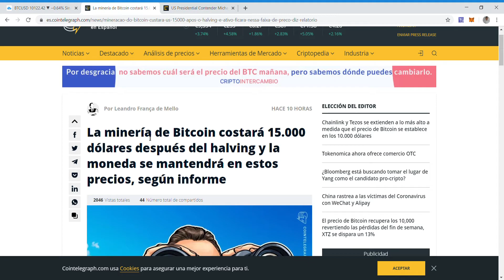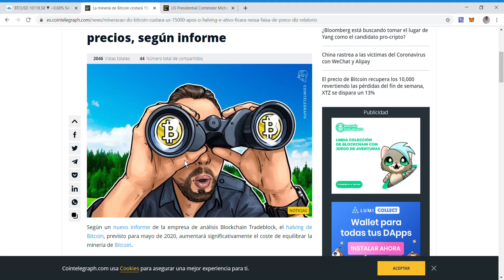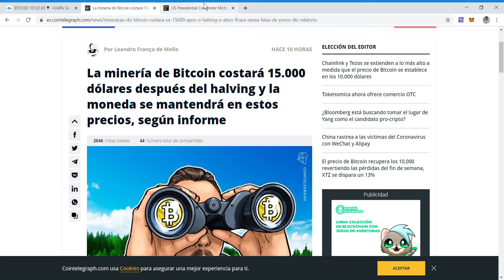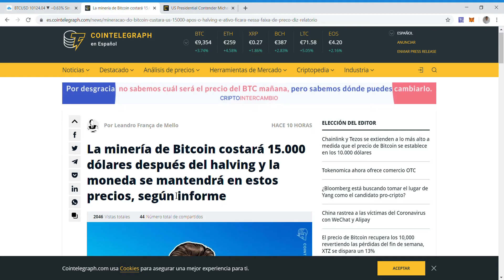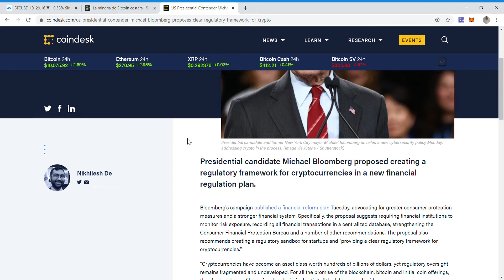Bitcoin a $15 mil pronto - Cruce de oro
En este vídeo veremos como es posible que el crecimiento de Bitcoin llegue hasta los $15000 dolares o mas gracias este dato tecnico sumado a las noticias fundamentales.

Mis vías de contacto
--Mi Telegram--

Comprar Bitcoin y criptomonedas con dolares o dinero FIAT

COMUNIDADES
-Grupo capitalismoBTC
-Canal Capital12Group.